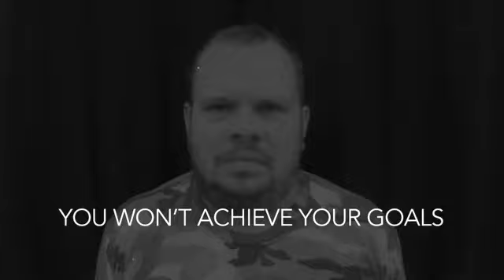Ultra krav maga 'Fight Back' Promo 2021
Its Time Fight Back!!